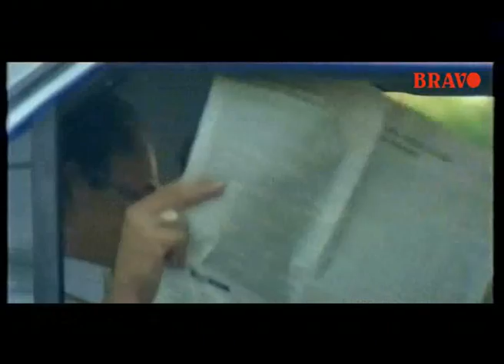Kireedamillaatha Raajakkanmaar Part-11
This is a Full length Malayalam Comedy movie ComedyStarring: Kalabhavan Mani,Jagathy Sreekumar,Srikumar,Junior Silk and others,Music:S.P.Venkatesh, Direction: Ansar